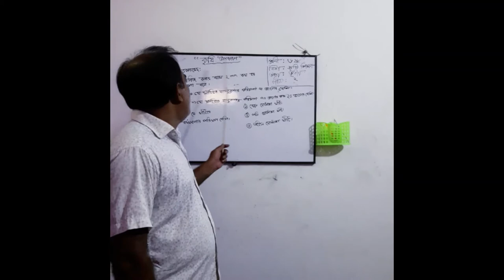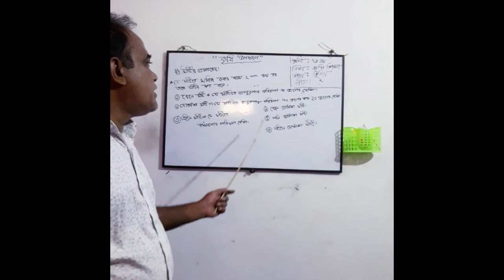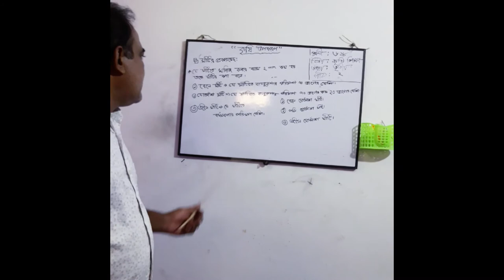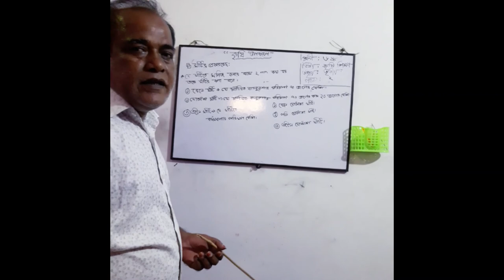Md.mikail hossain /six / agriculture